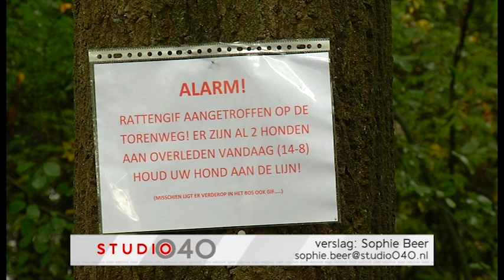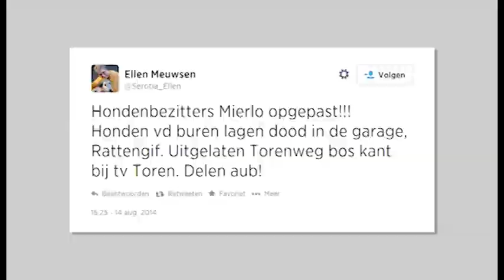Actie voor hondenbezitters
Hondenbezitters in Mierlo zijn in rep en roer nadat twee honden zijn overleden na het eten van hoogstwaarschijnlijk vergiftigd vlees  tijdens het uitlaten.

De eigenaren zijn overmand door verdriet en hebben de dieren meteen begraven. Er is dus geen sectie verricht op de dieren en dat maakt de andere hondenbezitters ongerust. Zij weten liever zeker waar ze op moeten letten.

Een aantal mensen voert inmiddels actie. Ze willen daarmee elkaar waarschuwen dat ze hun hond voorlopig niet los moeten laten lopen.
Een van de buren is een [url=1]Facebookpagina[/url] gestart en in het bos, op de plaats waar dagelijks zo'n 500 honden worden uitgelaten, hangen pamfletten.

De dierenarts in Mierlo is meteen na de gebeurtenis op de hoogte gesteld. Hij roept de mensen op om als ze iets vreemds merken aan hun hond meteen even langs te komen ter controle.